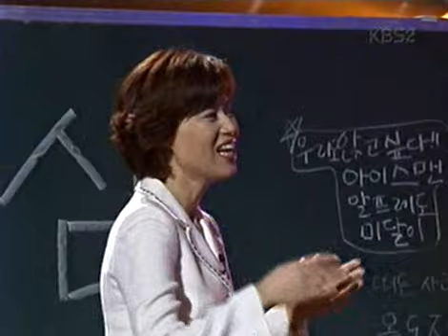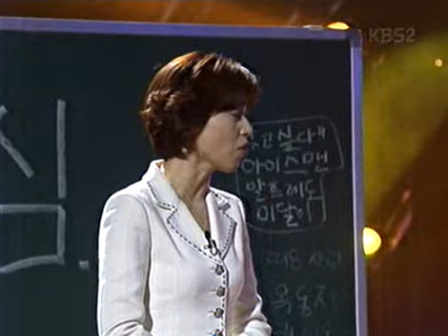Gag Concert 봉숭아학당 20031130